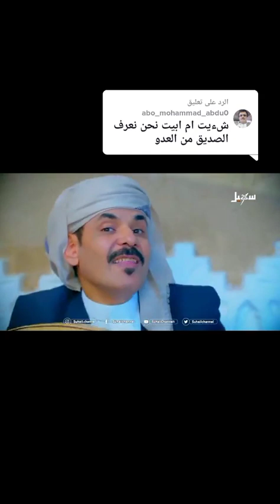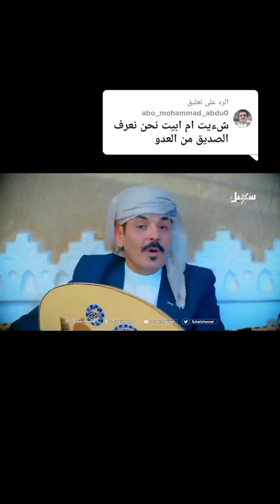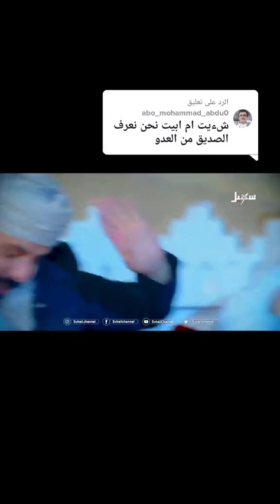يا حوثي ياحوثي 😅🤣😂